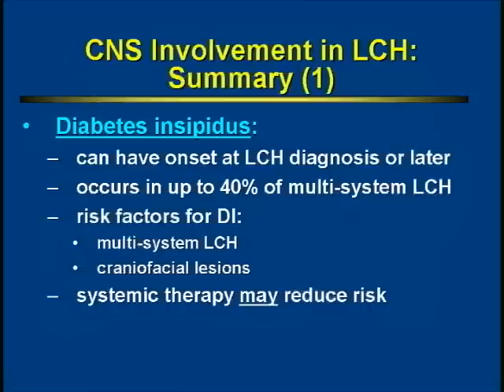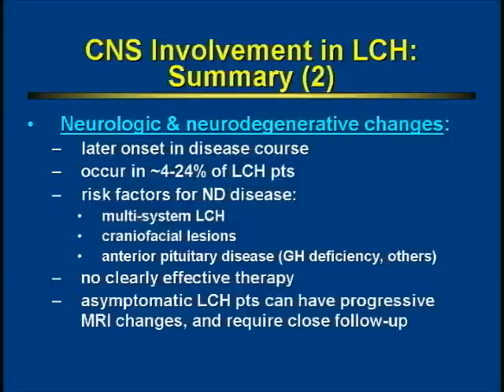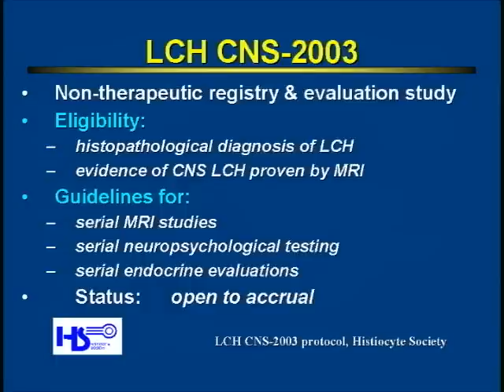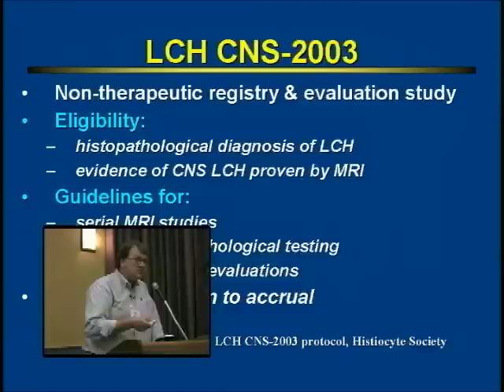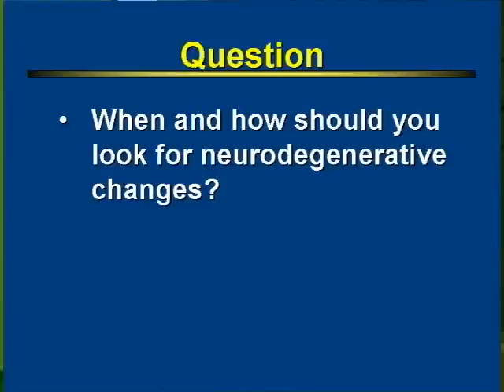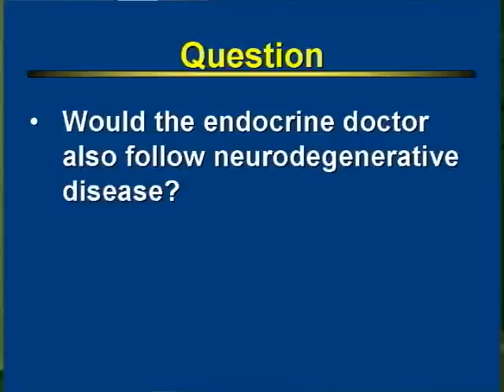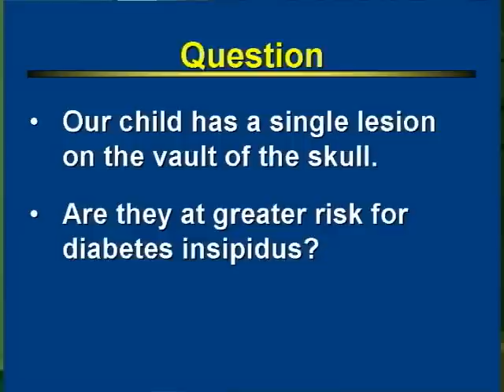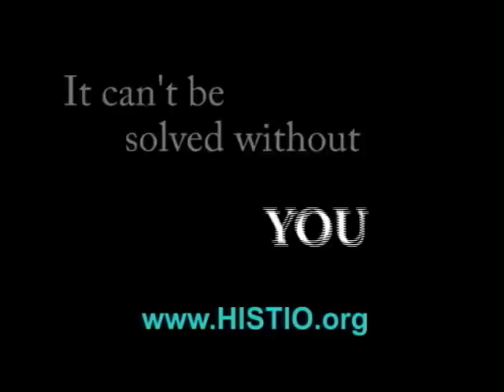Central Nervous System Involvement in LCH Pt 3 of 3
Dr. James Whitlock of Vanderbilt University Medical Center presents "Central Nervous System Involvement in Langerhans Cell Histiocytosis" at the National Conference on Histiocytic Disorders 2007, compliments of the Histiocytosis Association of America. This is part 3 of a 3 part series, each about 10 minutes long.